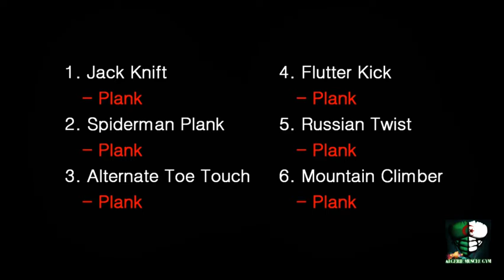4 min Abs worckout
تمارين لحرق و شد عضلات البطن في اربع دقائق
4 min abs workout,
4 min abs workout for women,
4 min abs workout for men,
jordan yeoh 4 min abs workout,
4 min abs workout brandon carter,
8 min abs workout level 4